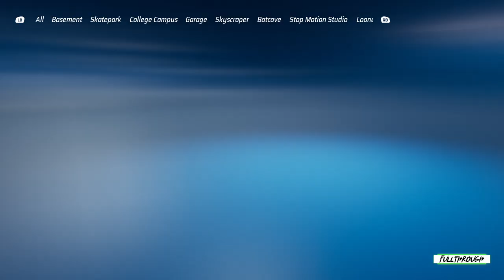Hot Wheels Unleashed Bone Shaker Unleashed Gameplay HD (PC) | NO COMMENTARY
I hope you find this Hot Wheels Unleashed Bone Shaker Unleashed gameplay no commentary video useful.Leave a like and share with your friends if you can ;) .Soon I'll be uploading some new videos about more games.

★ My PC ★
Gigabyte B450M AM4 Motherboard
8 Cores AMD Ryzen 7 2700 Processor
16GB RAM DDR4 2400
GTX 1660 ti 6GB GDDR6
2TB de disco duro HDD